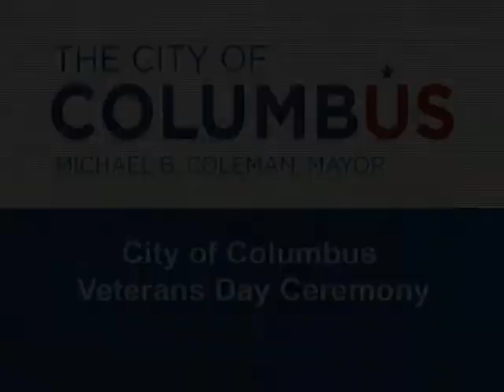City of Columbus 2014 Veterans Day Ceremony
on November 7, 2014, the City of Columbus held its annual Veterans Day ceremony and parade to honor the men and women who served the nation as members of the armed forces. The Columbus Veterans Day Parade is nationally recognized as one of the nation’s biggest parades by the Department of Defense. This years's ceremony included keynote speaker Mr. Warren Motts, Director of Motts Military Museum.